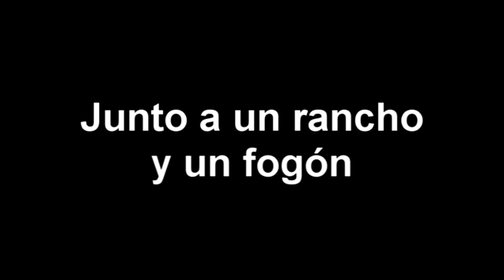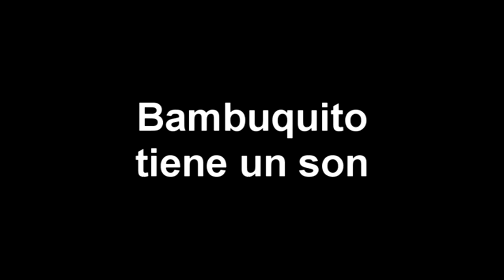Nene ǀ Bambuco ǀ Jorge Humberto Jiménez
Pista | Karaoke